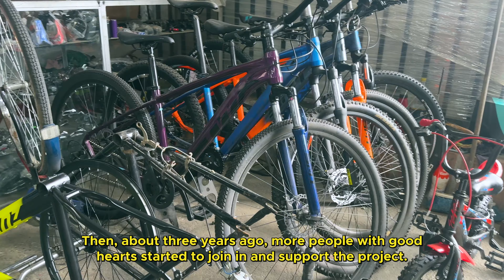Christmas on Wheels🚲: Bike Donation Drive in Vilcabamba with Chino's Bikes 🚵‍♂️ 🚴‍♀️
Christmas on Wheels: Bike Donation Drive in Vilcabamba with Chino's Bike

Experience the spirit of giving with the 'Bike Donation Christmas' event in Vilcabamba, led by Chino's Bike. This heartwarming initiative brings joy and mobility to children during the holiday season, showcasing the power of community and generosity. As we celebrate this festive cycle of kindness, witness the transformative impact of each bike donation, enhancing the Christmas spirit for every child recipient. Join us in this journey of giving, where every bike brings a smile and spreads holiday cheer.

Welcome to Abundant Living Ecuador! 🏡

Dive deep into the heart of Southern Ecuador with real estate professionals dedicated to helping you realize your dream of living abroad. Whether you're seeking tranquility, nature, or the unique culture, we've got you covered!

🏠 Browse Our Property Listings:
See what's available in our curated listings:

Embrace a new adventure with us, as we guide you through the picturesque landscapes and vibrant communities of Ecuador!

00:00 - Intro & Event Overview 🚴
00:43 - Chino's Inspiration 🌟
01:02 - The Bike Shop's History ⏳
01:25 - Children's Joy Sparks Idea 🏔️
02:16 - Growing Community Support 💓
03:04 - Expanding the Vision 🌍
04:59 - Preparation for This Year 🔧
06:50 - Distribution Day 🎁
09:18 - School Visit & Celebration 🎄
12:27 - Event Conclusion 🙌